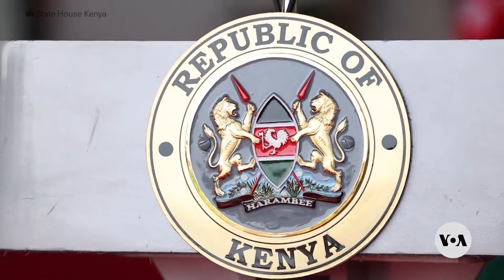Kenya protests could inspire youth across Africa, experts say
Political experts say the ongoing anti-government protests in Kenya where youth-led demonstrators are demanding that President William Ruto step down and that government take immediate action against issues that have plagued society, including corruption, could have ripple effects across Africa, should leaders on the continent not address citizens concerns.

For more, VOA reporter Juma Majanga filed this report from Kenya’s capital, Nairobi.